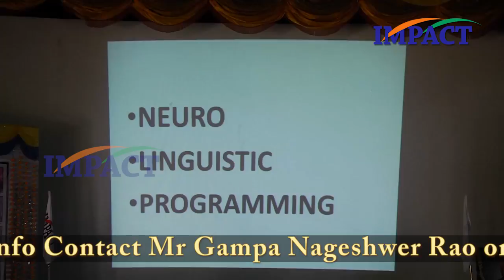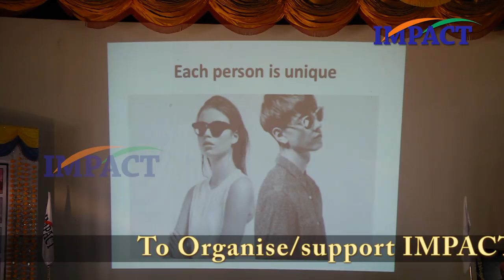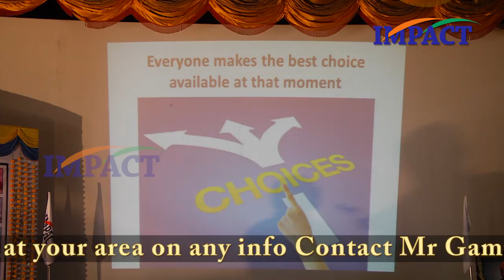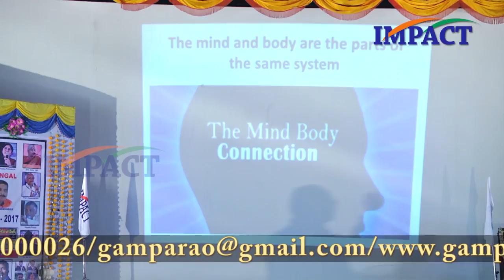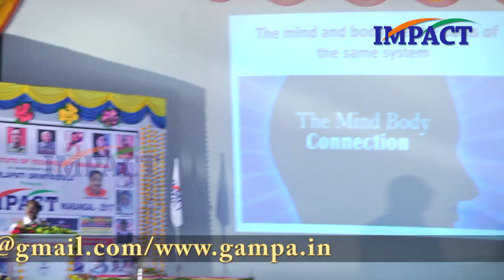Dr BV Pattabhiram at IMPACT Warangal 2017